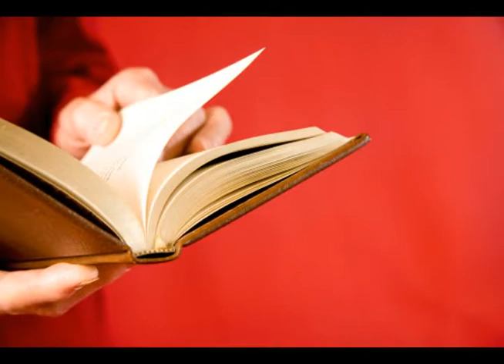Informativo Mundial de las Missiones - 31 de Agosto 2013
Hola hermanos!

Siga el vídeo de esta semana.

Un abrazo!